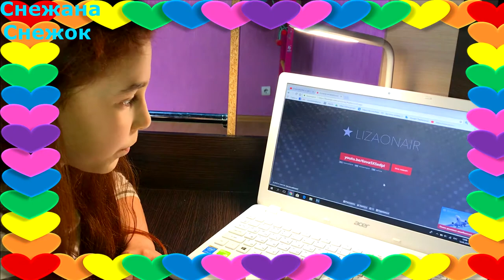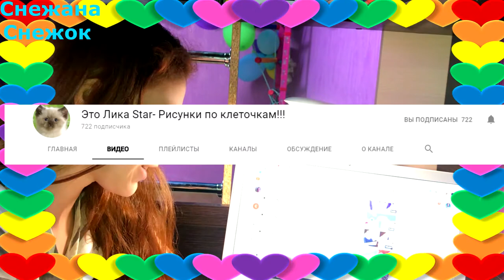Поздравляем победителей!!!Итоги розыгрыша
Всем привет!!!Сегодня я провела итоги розыгрыша Канекалон.И у нас не 2 победителя как было сказано,а 5!
Смотрите и слушайте,может это ВЫ!!!